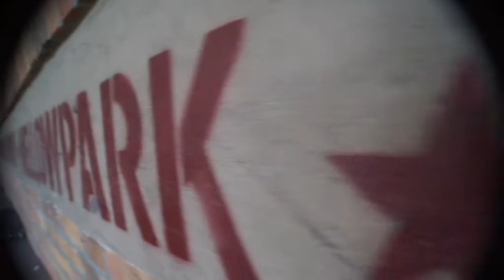Trip to Mellowpark!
Skater :       Paul Baureis/\Maurice Stockmann/\Matthias Geißler
Kamera :       Matthias Geißler /\ Domenik Neubert
Edit :          Matthias Geißler
Song :          9th Wonder - World Needs